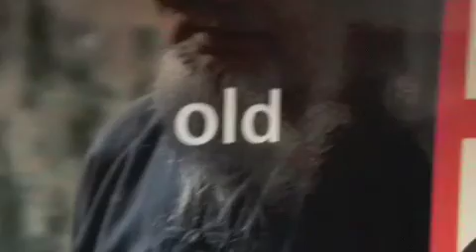Australia Video (audio by aswad and Green Day)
Our Video when on Holiday in australia